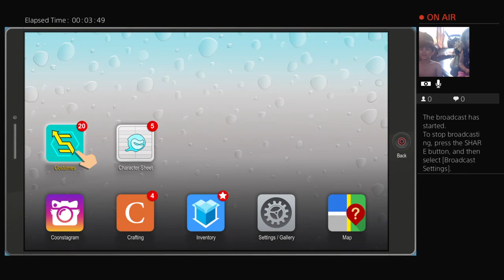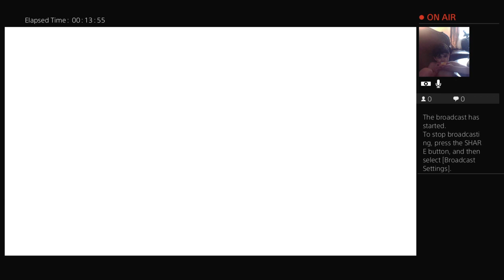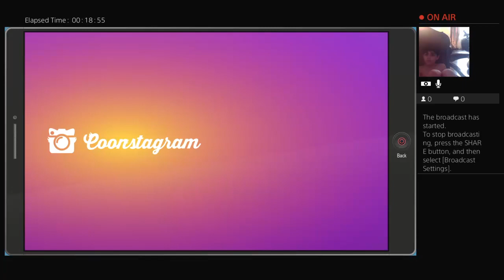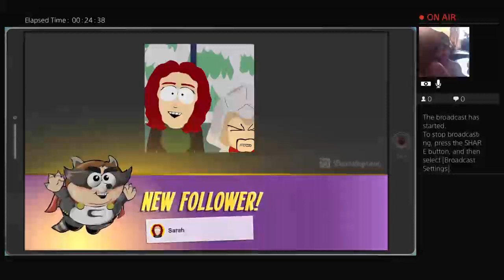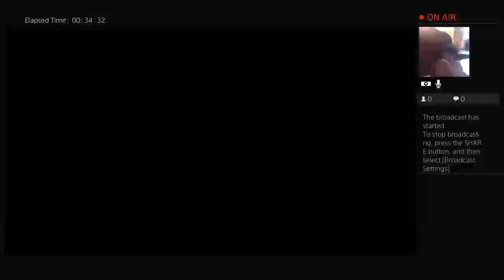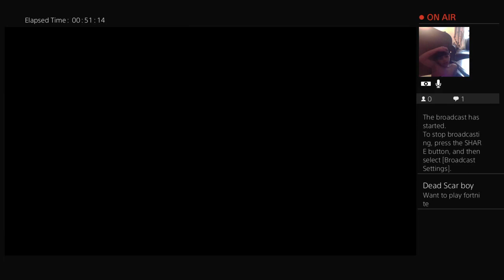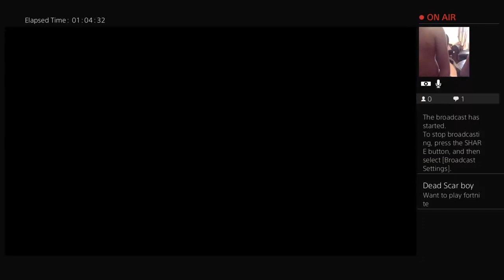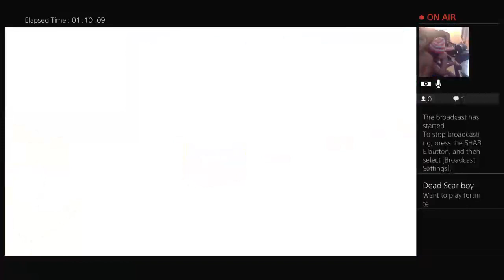Seath park gameplay